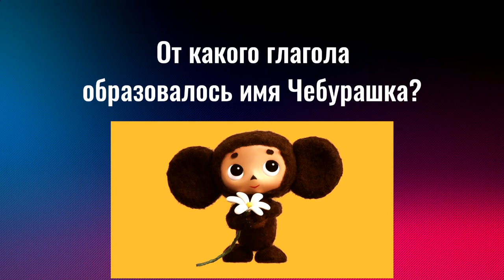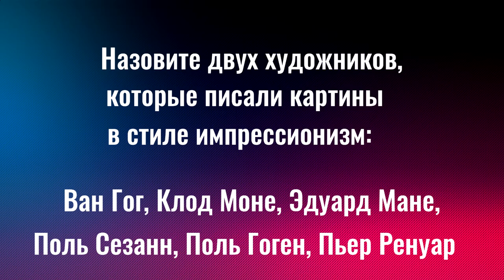Екатерина Рыбалко и Полина Верабей проверили свои познания в искусстве